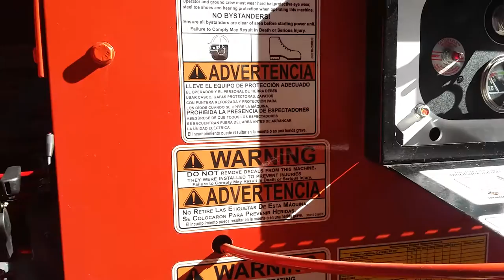M12RX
Chipeadora M12RX
1 SOLO RODILLO DE ALIMENTACION. Motor 97 hp.